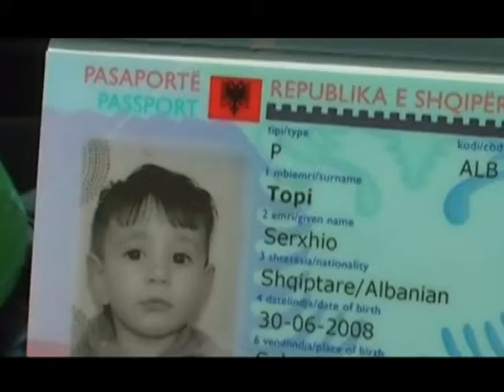ÇESHTJA E TOPONIMEVE LEJOHET KALIMI I FEMIJEVE ME PROBLEME DERI NE 5 SHTATOR LAJM